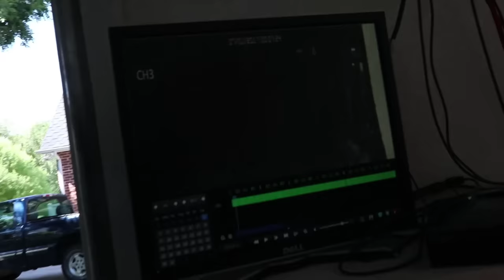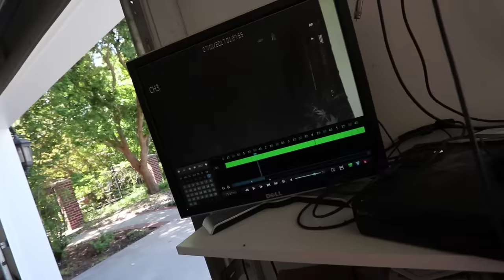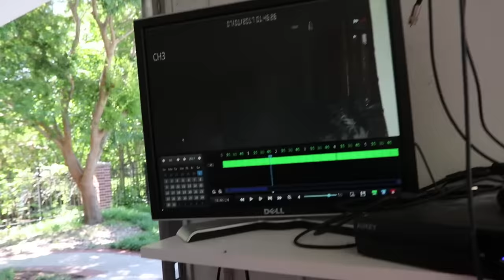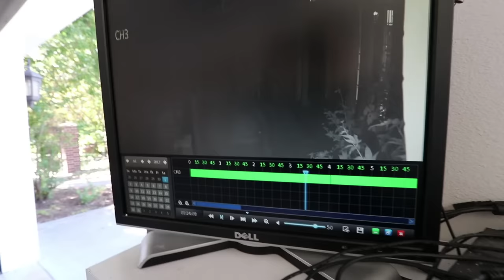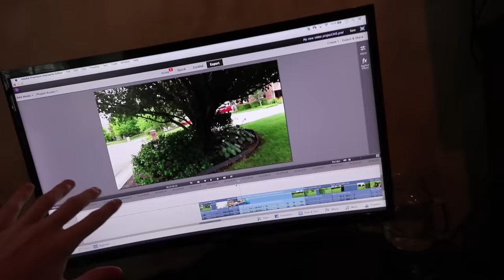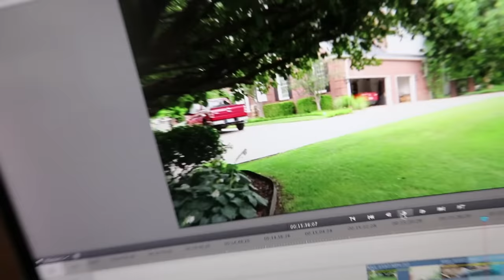My moms' truck got stolen... *CAUGHT ON CAMERA*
well...